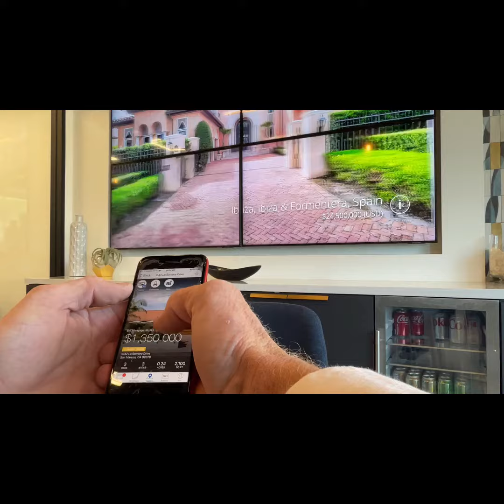Encinitas REALTOR- Pacific Sotheby’s International Realty at Pacific Station/ BIERGARDEN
Looking for a tech savvy REALTOR in Encinitas with Pacific Sotheby’s International Realty? You just did! I’m a local REALTOR whose hear t is rooted in Encinitas , Cardiff By The Sea, and nearby. You can bet your butt that I’m your guy. If you are a buyer or seller in Encinitas, Olivenhain, Village Park, High Country Villas, Downtown Encinitas, condos, ocean view homes; large and small, it do it all.